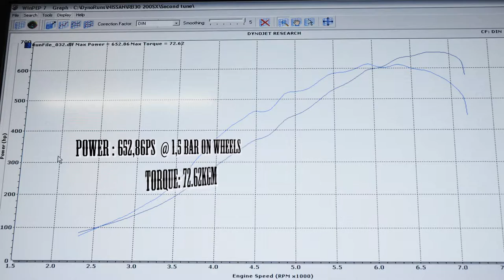Pambos Tsouris FastFamily | mChr photography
This RB30 200sx with 652hp on wheels and 72Kgm.Amazing drift car owned/raced by Pambos Fastfamily Tsouri and built/tuned by Vangelis Angel and Kyriakos Thoma.
"Unfortunately we were unlucky at the Drift Cup Race last week due a gearbox problem. However, we never give up!!!"
Check the following video and get a taste of the Fast Family at the 1st race of Drift Championship on March 22nd .
Come on! Check the channel:
Facebook pages:
Driver: